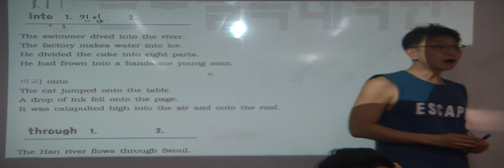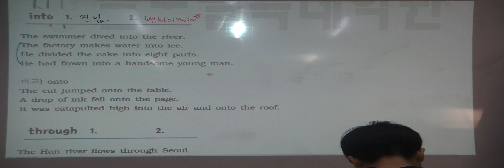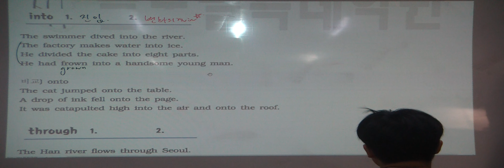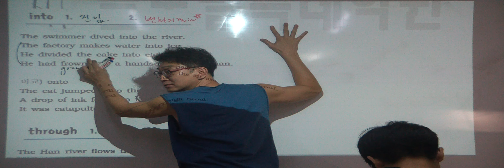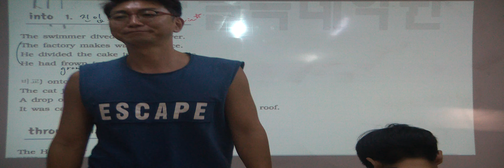특례영어 하지석쌤의 문법 - 전치사 6 - into